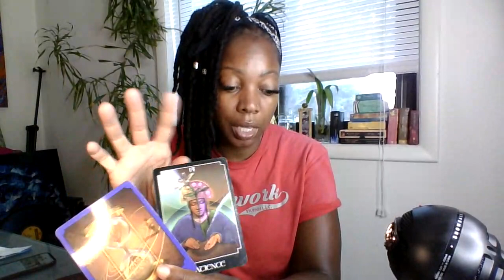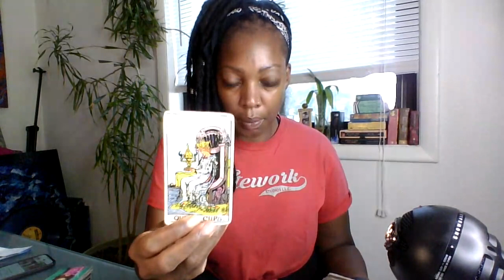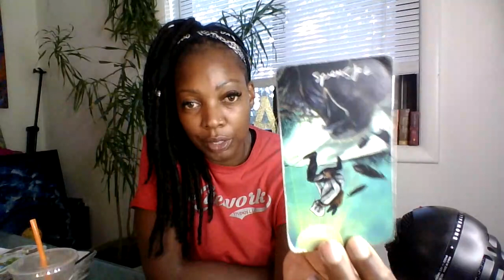Virgo here's the reason behind this person's dismissiveness & why you are so triggered by it.